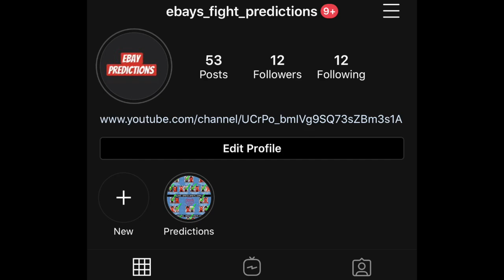Sean Strickland vs. Abus Magomedov Breakdown and Prediction !!!!!!